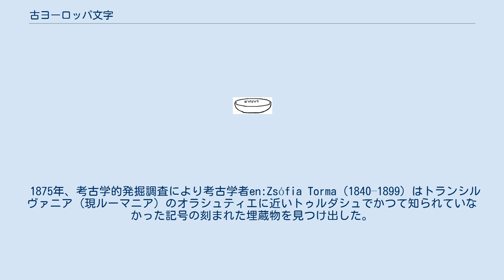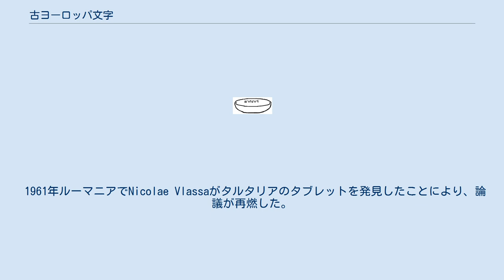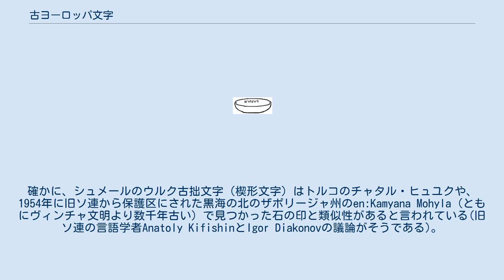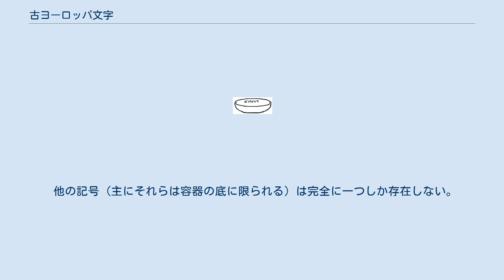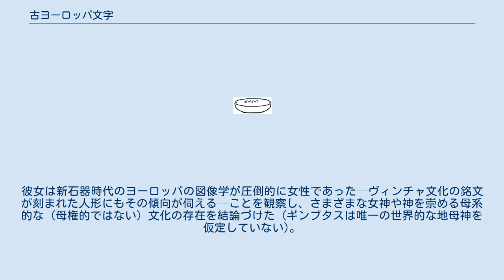古ヨーロッパ文字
前インド・ヨーロッパ語族
ヴィンチャで発掘された粘土の容器、深さ8.5メートルで発見 古ヨーロッパ文字（こヨーロッパもじ、別名ヴィンチャ文字またはヴィンチャ＝トゥルダシュ文字）とは、南東ヨーロッパで見つかる先史時代の遺物に書かれている印に与えられることのある名前である。
この印は紀元前6000年-4000年に人が住んでいたヴィンチャ文化の文字体系であると信じる者もいる。
別の者は、問題の銘文は単純すぎる上記号の繰り返しが不足しているとして、印が何らかの文字を少しでも表しているということに疑いを持っている。
 1875年、考古学的発掘調査により考古学者en:Zsófia Torma (1840–1899) はトランシルヴァニア (現ルーマニア) のオラシュティエに近いトゥルダシュでかつて知られていなかった記号の刻まれた埋蔵物を見つけ出した。
類似の埋蔵物が1908年にトゥルダシュからおよそ120km離れたベオグラード (セルビア) 郊外のヴィンチャで実施された発掘調査でも発見された。
後に、ベオグラードの別の一部であるen:Banjicaでも同様の断片がさらに発見された。
それゆえこの文化はヴィンチャ文化と呼ばれ、文字はしばしばヴィンチャ＝トゥルダシュ文字と呼ばれた。
 1961年ルーマニアでNicolae Vlassaがタルタリアのタブレットを発見したことにより、論議が再燃した。
Vlassaは銘文が絵文字であると信じており、出土品は後に放射性炭素年代測定法で彼の予想より300年以上も古く、シュメール人やミノア人の文字体系と比べてさえ古い、紀元前4000年以前のものであると測定された。
今までに、類似の銘文が刻まれた1000個を超える断片が南東ヨーロッパのいたるところ、特にギリシア (ディスプリオのタブレット)、ブルガリア、マケドニア共和国、かつてのユーゴスラビア社会主義連邦共和国、ルーマニア、東ハンガリー、モルドバ、および南ウクライナで、各種の古代遺跡から発見されてきた。
 ほとんどの銘文は土器に刻まれている。
残りは紡錘 (平らな円筒型の環)、人形、その他の物品の小さな集まりの上に現れている。
85%を超える銘文はただ1つの記号からなる。
記号それ自体は動物に似た表現、櫛やブラシのパターン、および卍のような、十字のような、山形模様のような抽象記号を含む、各種の抽象的で典型的な絵文字からなる。
残りの碑文は記号のグループを含んでいるが、そのいくつかの配列には特定の明らかなパターンがなく、結果としてこれらのグループ内での記号の順序も書字方向も容易には決定できない。
記号の使用方法は物品によって大きく異なる: それ単独で現れる記号はほぼ例外なく容器の上に現れる傾向があるが、他の記号とグループになる記号は渦巻きの上に現れる傾向がある。
 これらの調査結果の重要さは、それらのうち最古のものの年代が紀元前4000年頃であると測定されたという事実にある。
これは知られている最古の文字であると通常考えられている、ウルク (現イラク) のウルク古拙文字（原シュメール絵文字）より1000年ほど古い。
記号の解析は、それらと中東の文字との類似点はほとんどないということを示し、それらはおそらくシュメール文明とは独立に発生したという説が導かれた。
その記号と他の場所 (遠くはエジプト、クレタそして中国さえも) で発見された新石器時代の記号には多少の類似性がある。
しかしながら、中国の学者は、それらの記号が、多数の社会で独立して進化した文字の先駆けと呼ぶことができるものの収斂によって生じたと提言している。
確かに、シュメールのウルク古拙文字（楔形文字）はトルコのチャタル・ヒュユクや、1954年に旧ソ連から保護区にされた黒海の北のザポリージャ州のen:Kamyana Mohyla (ともにヴィンチャ文明より数千年古い) で見つかった石の印と類似性があると言われている(旧ソ連の言語学者Anatoly KifishinとIgor Diakonovの議論がそうである)。
 多数の記号が知られているが、ほとんどの遺物は少数の記号しか含んでいないため、完全な文章を表現していることはありそうにない。
おそらく唯一の例外はブルガリアのシトヴォ近辺で見つかった石である。
その年代には議論があるが、それに関係なく石には50程度の記号しかない。
どんな言語が記号を使っていたのか、あるいはそれらがそもそも言語を表しているのかどう...